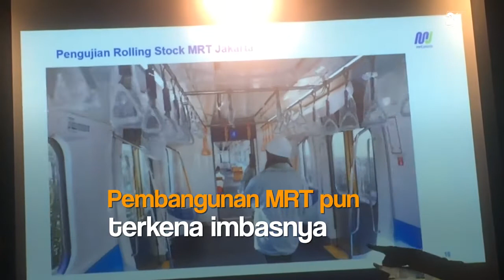Diterjang Cuaca Ekstrem, Pembangunan Proyek MRT Jalan Terus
Cuaca ekstrem menerjang Ibu Kota belakangan ini. Beberapa stasiun MRT sempat terkena dampak akibat cuaca ekstrem. Namun Dirut MRT mengatakan proyek pembangunan akan tetap berjalan dan ditargetkan rampung tepat waktu.